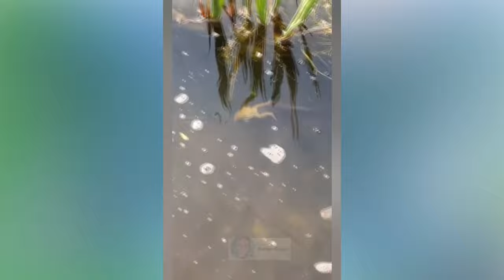Funniest Cats and Dogs Videos funny cats and dogs funny animal videos